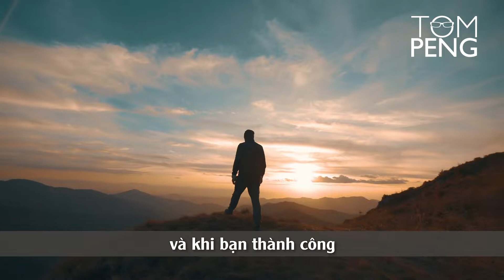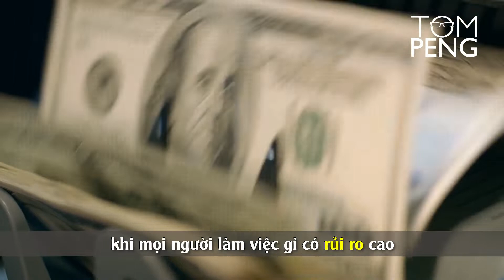RỦI RO và PHẦN THƯỞNG || Risk and Reward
Tại sao biết rằng sẽ có rủi ro thất bại những vẫn có người ngoài kia lao vào thử nghiệm làm tất cả mọi thứ ?
Bởi vì phần thiểu số  hiểu được sự cân đối giữa rủi ro và phần thưởng
Tất cả mọi thứ đều có quy luật cân đối cả rồi
Bạn là những gì bạn làm
Bạn nhận được những gì xứng đáng với việc làm của bản thân

Bình luận về những phần thưởng mà bạn đã từng nhận được cho nổ lực của mình và đăng ký theo dõi kênh của Tom để nhận thêm nhiều nội dung thực tế và thú vị